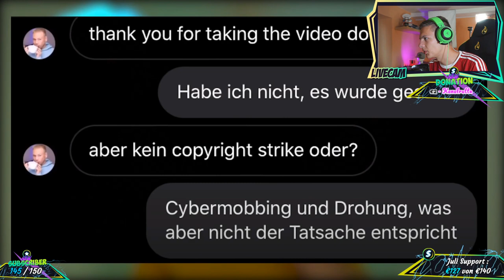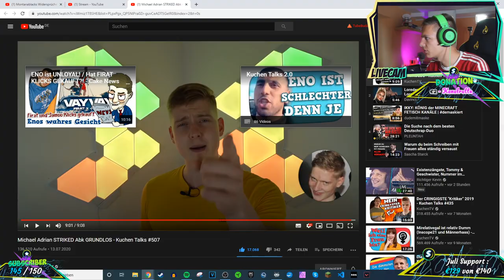Alpha Kevin reagiert auf Michael Adrian STRIKED ABK GRUNDLOS - Kuchen Talks